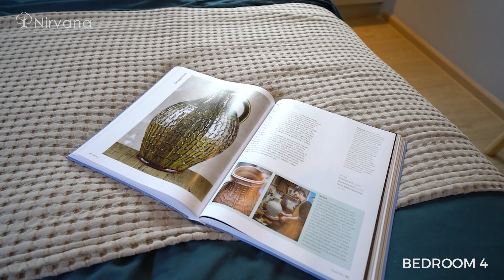Nirvana ABSOLUTE 282 NEW SERIES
บ้านที่ใช่...ในทุกความรู้สึก ที่ได้รับแรงบันดาลใจการออกแบบจากอารมณ์สุนทรีย์ของศิลปะและธรรมชาติ เพื่อทุกความรู้สึกที่ใช่ ในแบบ ที่เป็นตัวเอง Design ที่สวยงาม ผสมผสาน Detail ของช่องแสงและลม ช่วยนำธรรมชาติที่พอดีเข้ามาสร้างบรรยากาศสุนทรีย์ให้กับทุกฟังก์ชันภายในบ้าน พร้อมเติมเต็มทุก Passion ที่ใช่ ในการใช้ชีวิต

ABSOLUTE 282
• 4 ห้องนอน
• 4 ห้องน้ำ
• 1 ห้องแม่บ้าน
• 3 ที่จอดรถ

สามารถดูรายละเอียดเพิ่มเติมได้ที่
กดจองได้ตลอด 24 ชม. ได้ที่ : onlinebooking.nirvanadevelopment.co.th